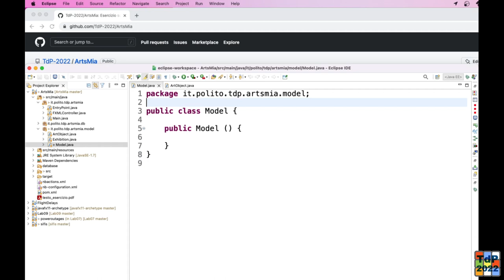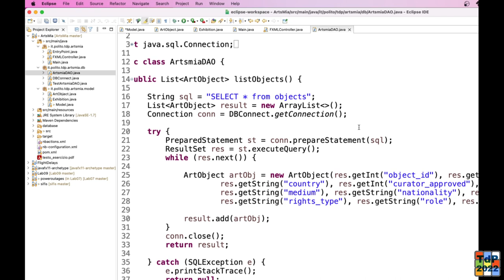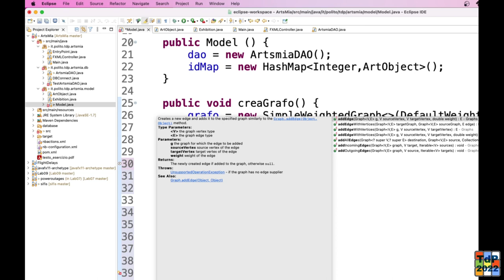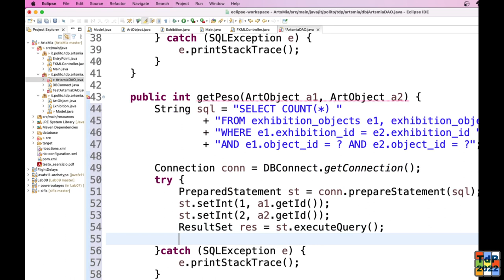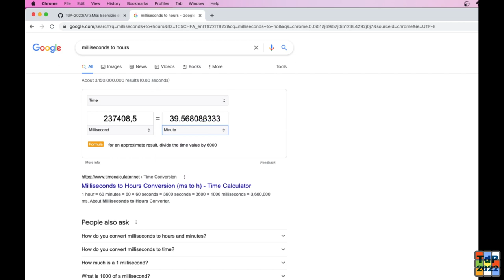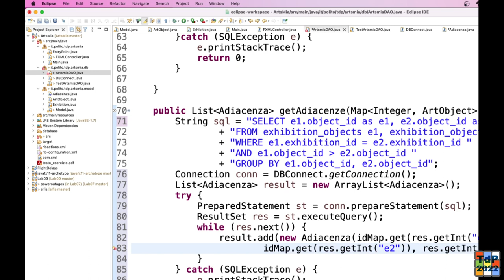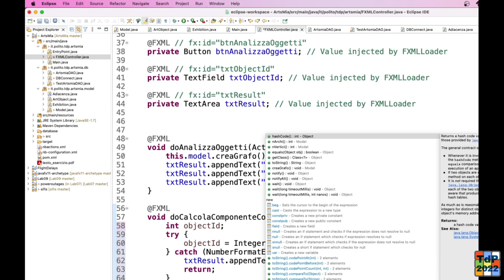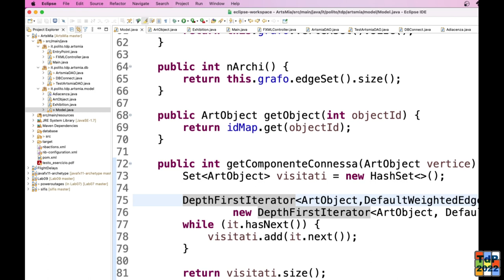TdP-2022-L28: Esercizio sui grafi (ArtsMia)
Lezione 28 del 11/05/2022: Esercizio sui grafi (ArtsMia).